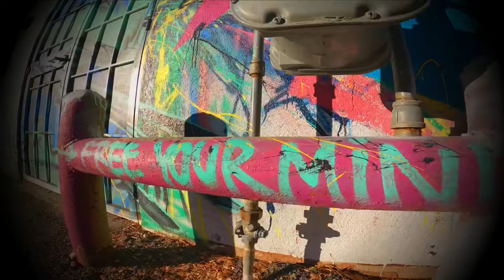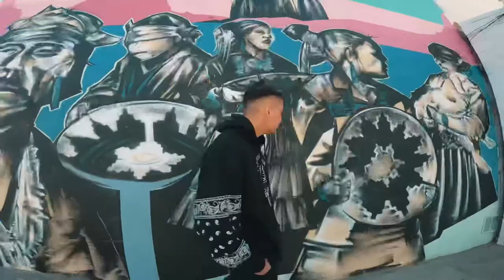Alex Alroy - Stay (Official Music Video)